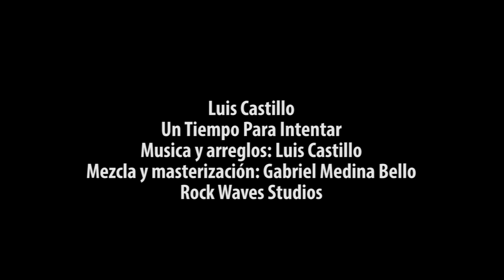Guitar Idol 8 - A Time To Search - Luis Castillo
"A time to Search" is a song composed by guitarist Luis Castillo inspired by the book of wisdom of Solomon, where it leads the human being to understand that everything in life has its time.